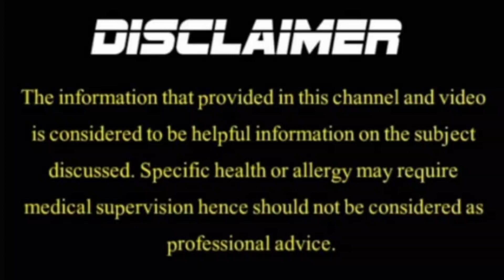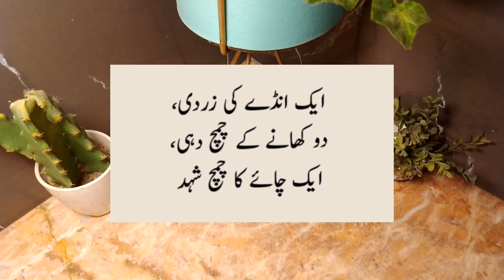How To Make Face Fresh Of 40 Years Ladies || How To Make Face Fresh Naturally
It is very understood that when you get older your skin is also effects and hence increase. Therefore today I am sharing a remedy that will definitely help those ladies whose age is or above 40. How to maintain freshness of your skin, how to make face fresh, how to make skin fresh, how to get fresh skin.